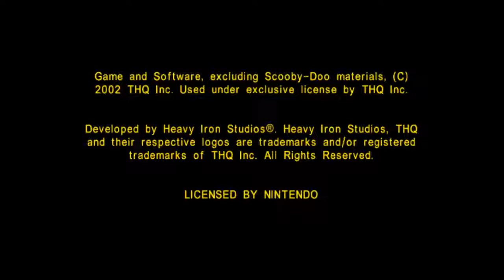Scooby-Doo! Night of 100 Frights - Intro Gamecube